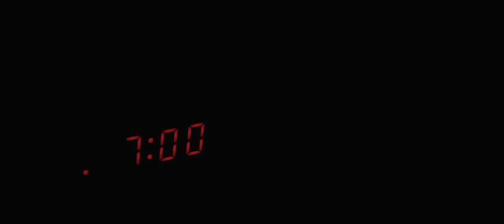Disruption | Short Film (2018)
Een korte film gemaakt door Bram Flick  met Robert Henri in de hoofdrol.
De muziek is gecomponeerd door Joep Boode.

Deze film is gemaakt voor de selectie van de Nederlandse Filmacademie; regie fictie.
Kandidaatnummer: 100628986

De film gaat over een eenzame man, die 's nachts rare dingen begint mee te maken.